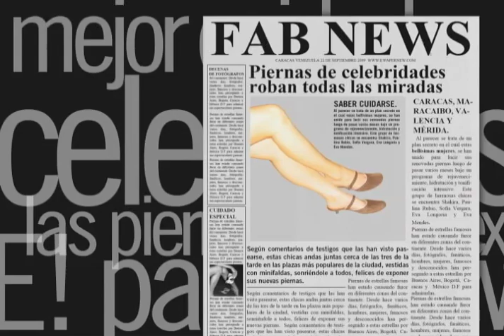Promo Integrada Prime Time Venastat